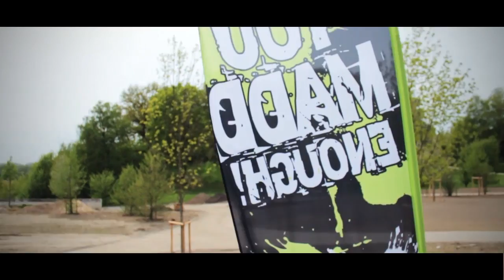I only film Bangers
Clips I filmed on my MADD-Trips so far!
In my eyes, every clip is a banger!
Film&Edit: Adrian Honsberg